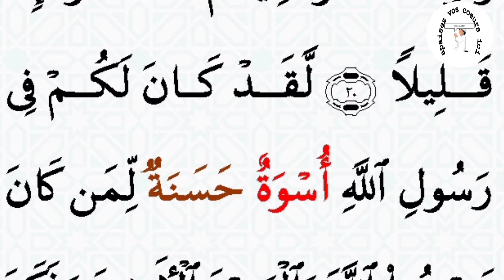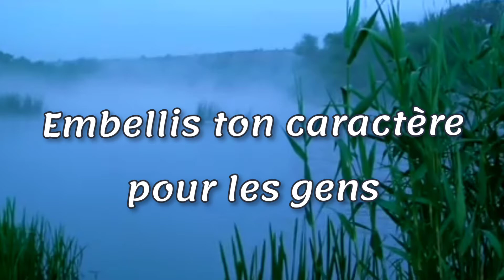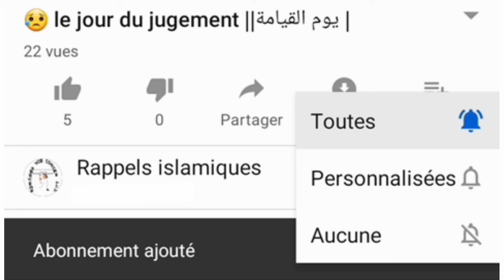6 moyens pour développer ton comportement